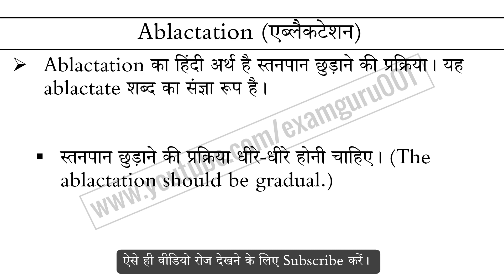Ablactation meaning in Hindi Explained Ablactation With Using Sentence